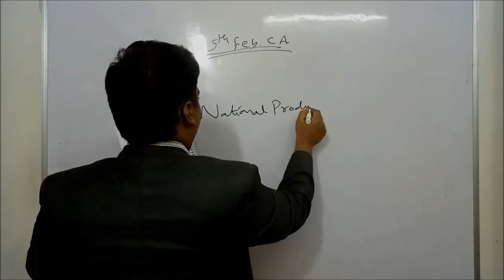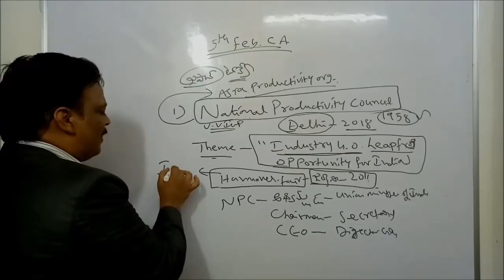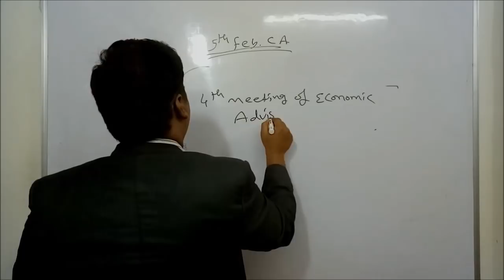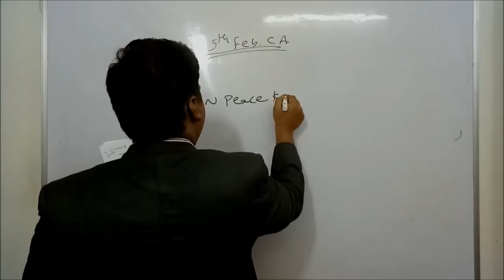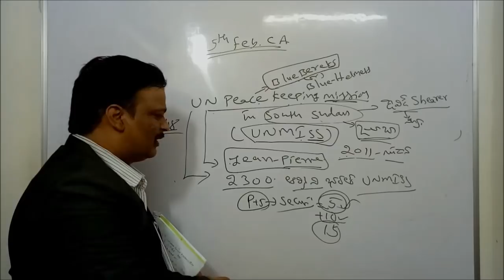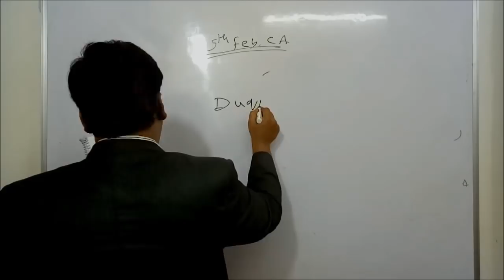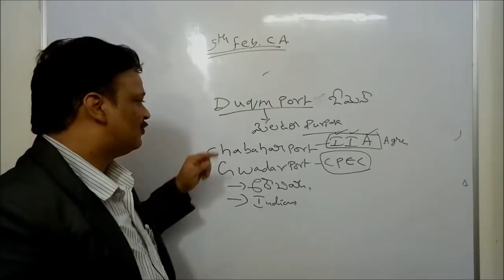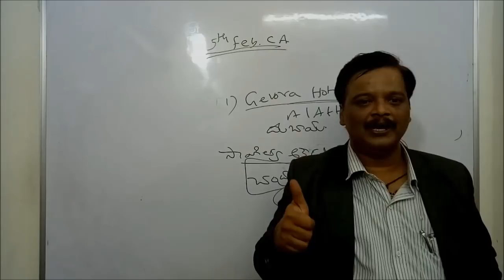CURRENT AFFAIRS 15/FEB/18